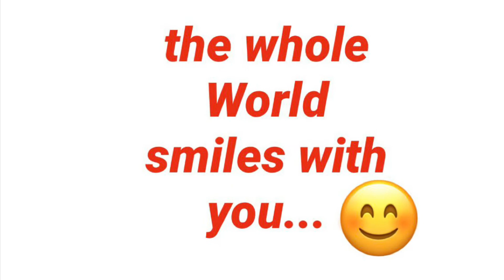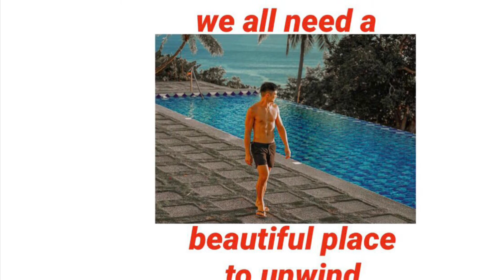PIOLO PASCUAL, THE IDOL, SPREADING KINDNESS AND GOOD VIBES.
Piolo Pascual
Actor of all season
IDOL of the hunks
singer actor
spreading good vibes and kindness
Talented actor
multi awardee actor
Actor with good mindset
Commercial Model
Handsome actor
Boracay Island
Good sports